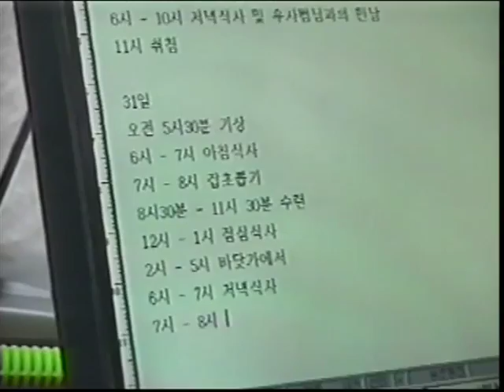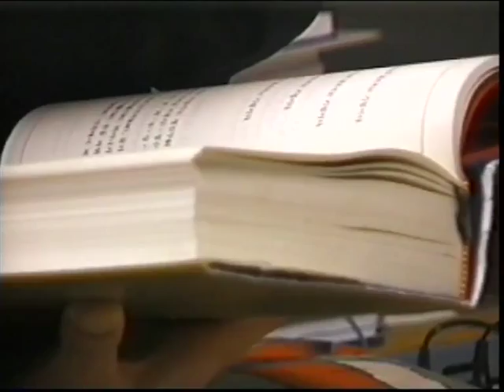Korean Martial Arts Sibpalki 2/3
During the 1999 students bootcamp, several weapon techniques (staff, middle stick and swords) were trained. The students were also taken to Sibpalki master Woo's who practices agriculture as a way of martial arts training.
Furthermore, they were instructed on the MYDBTJ and other martial arts manuals.